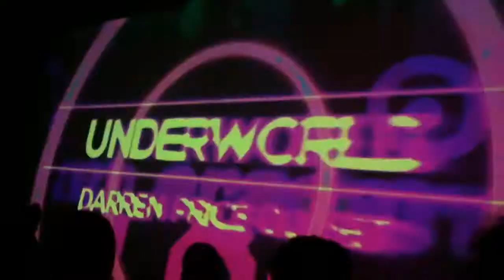goodbye Darren|| report UNDERWORLDdjset ||16.11.13 at BeOne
sat 16 nov 13 @BeOne Iconic Club